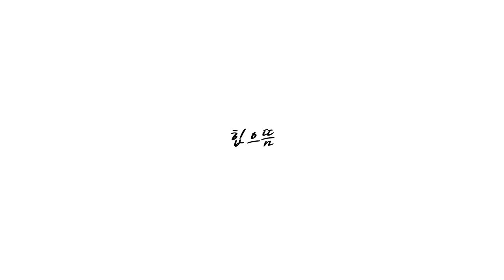[ENG] 다이어트 포기하고 싶을 때 | 다이어트 Q&A✏️